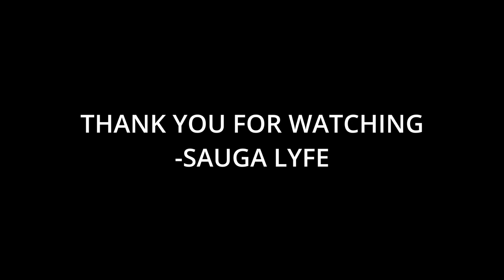R.I.P. Walter Wolfman Washington Music Compilation